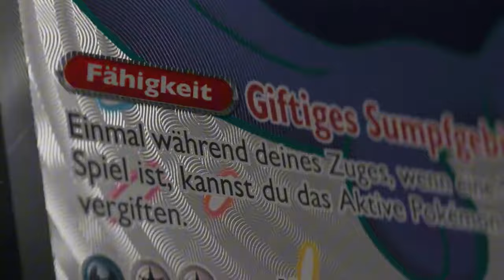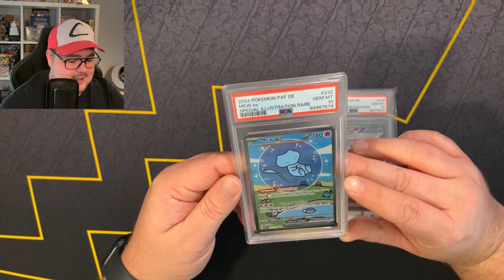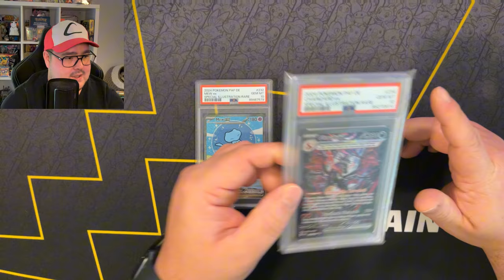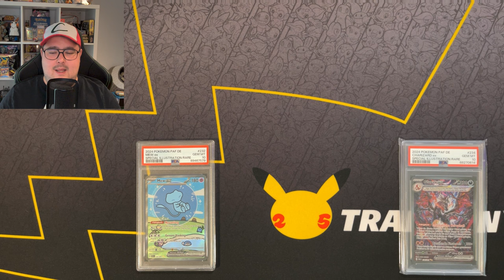Das KOSTET das DEUTSCHE Pokémon PALDEAS SCHICKSALE MASTERSET im JAHR 2024!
Hallo liebe Pokéfreunde!

Hier ist endlich das mehrfach gewünschte Video zum Master Set von Pokémon Paldeas Schicksale. Das Shiny Set aus dem Jahr 2024 hat einfach alles, was das Sammlerherz begehrt. In diesem Video zeige ich, was dich ein Master Set kostet.

Hinweis: Die Preise stammen alle von Cardmarket.com. Über die für die Preise verwendeten Filter spreche ich ebenfalls am Anfang des Videos. Ich habe natürlich nicht den erstbesten Preis genommen, sondern einen Preis, der meiner Meinung nach länger realistisch ist. Zu dem genannten Preis kommt selbstverständlich noch der Versand dazu.

Und nun viel Spaß mit dem Video! Ich würde mich sehr über ein wenig Feedback freuen, da diese Art von Video wirklich aufwendig ist. Sagt mir gerne in den Kommentaren, ob ihr mehr solcher Videos mögt. ✌️

Noch mehr MASTER SETS?

📦 Mein Pokémon Equipment*:
✅ TCGUARD Toploader Binder*